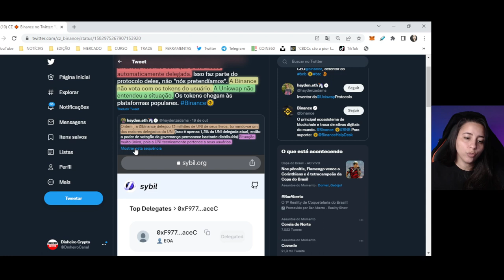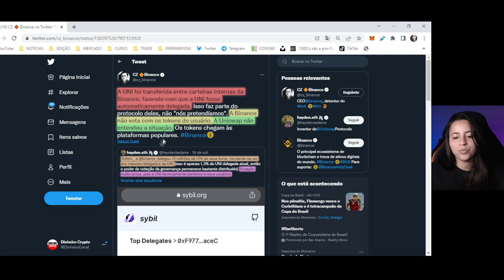BINANCE SE TORNA O SEGUNDO MAIOR DETENTOR DE VOTOS DO UNISWAP DAO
Já escutou falar que camarão que dorme a onda leva? A Binance agora é a segunda maior entidade por poder de voto no Uniswap DAO. O problema é algumas pessoas estão se questionando se esses tokens são de usuários. Se for, é grave. Mas será??